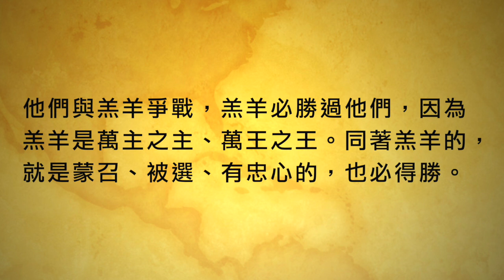『聖經加油站』2024.09.17 啟示錄第17章 同著羔羊也必得勝 劉兆瑞小組長